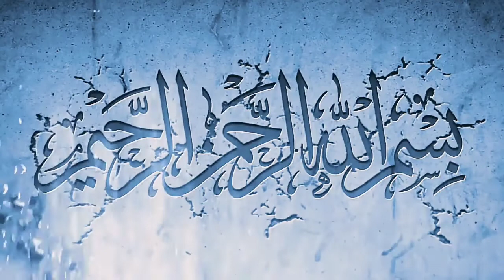What is Chronic Kidney Disease Causes?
Chronic kidney disease, also called chronic kidney failure, describes the gradual loss of kidney function. Your kidneys filter wastes and excess fluids from your blood, which are then excreted in your urine. When chronic kidney disease reaches an advanced stage, dangerous levels of fluid, electrolytes and wastes can build up in your body.
Causes of CKD
Diabetes
High blood pressure
Gloemerulonephritis
Prolonged obstruction of the urinary infection
Prostate enlarged
Kidneystones
Pyleonephritis
Polysyctic Kidney Disease